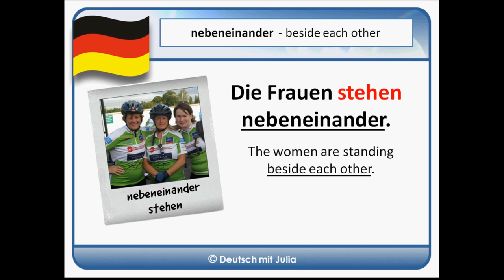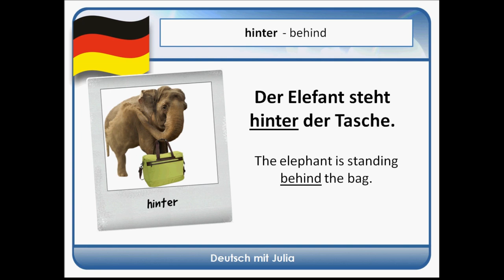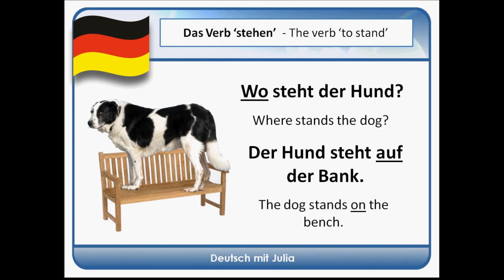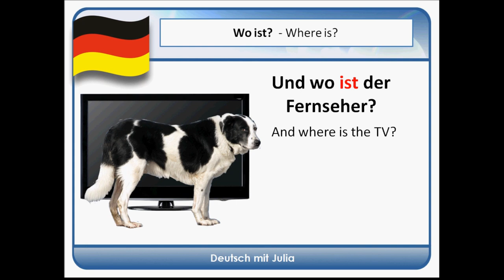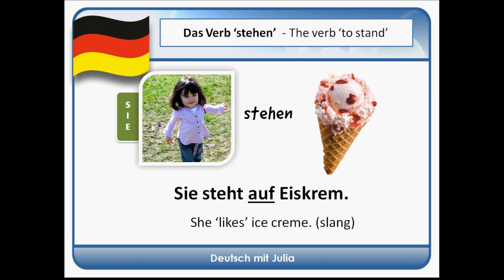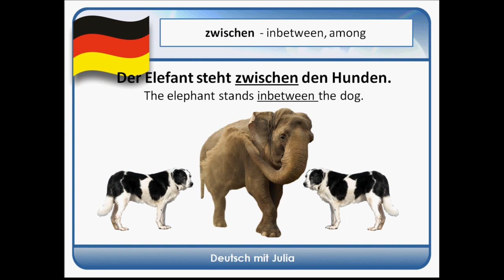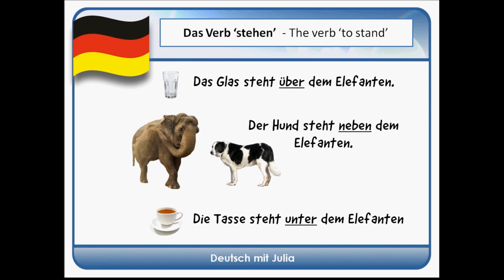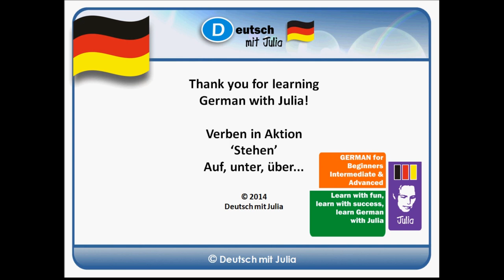Practice German with Julia - To stand above, under, beside etc. - Learn German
Learn German with Julia presents a new lesson. This is German practice for the verb 'to stand' on/above/under etc.
Learn German with fun, learn German with success, learn German with Julia! German with Julia presents beginner and advanced German courses for interested learners that like up to date conversation or visual grammar and language exercises. We are happy to accommodate many German learners with our variety of German lessons! Lern' Deutsch mit Spass! Lern' Deutsch mit Julia!